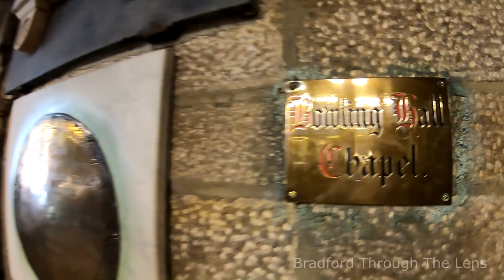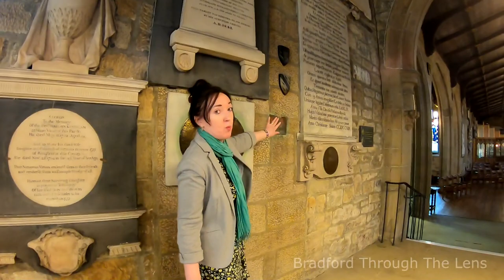The Resting Place Of The Bolling Family And History Of the Bolling Chapel, Bradford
In this video we visit the Majestic 𝗕𝗥𝗔𝗗𝗙𝗢𝗥𝗗 𝗖𝗔𝗧𝗛𝗘𝗗𝗥𝗔𝗟.

We had a lot of interest from our viewers to locate the area where members or some of the members of the Bolling family may have been layed to rest.

I like to thank 𝗠𝗮𝗴𝗴𝗶𝗲 𝗠𝘆𝗲𝗿𝘀 (Director of Education and Visitors) from the Bradford Cathedral, who gave us some insight in to the Bolling Chapel.

𝗧𝗛𝗘 𝗕𝗢𝗟𝗟𝗜𝗡𝗚 𝗙𝗔𝗠𝗜𝗟𝗬 𝗖𝗛𝗔𝗣𝗘𝗟 (THE SOUTH AMBULATORY)

The Mason tomb that now stands under the window was used as an alter. The private doorway for the Bolling Chapel is now 𝗯𝗹𝗼𝗰𝗸𝗲𝗱 up in the wall behind the memorials for the Vicars of Bradford and Headmasters of Bradford Grammer School.

The Roof is decorated with the arms of the Tempest Mitchell and Bolling families. This chapel and the Leventhorpe Chapel in the North Ambulatory were both dissolved when their endowments were seized during the Reformation.

The window, a memorial to Elizabeth Mitchell, depicts three Royal women: Queen Elizabeth of Hungary, St Hilda of Whitby and Queen Ethelburga of Northhumbria - three great saints remembered for their charity, wisdom and prayers.